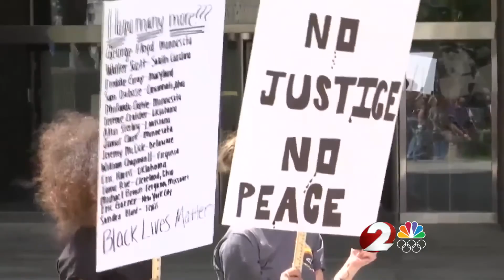Staying emotionally healthy during difficult times